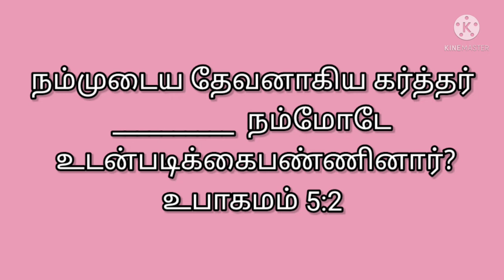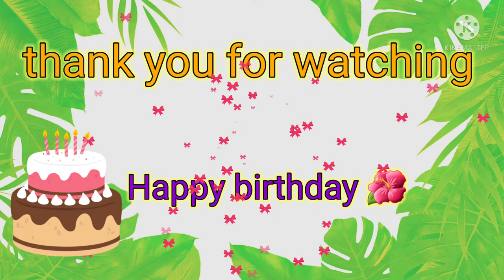today's question Bible ulagam tamil